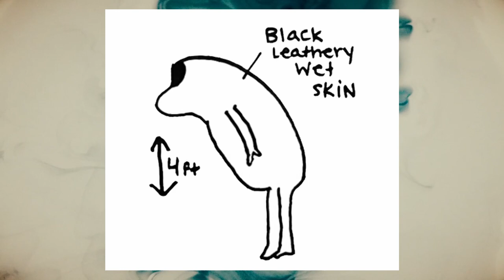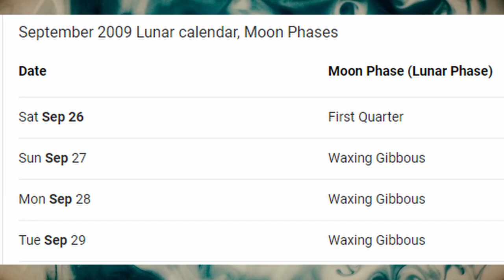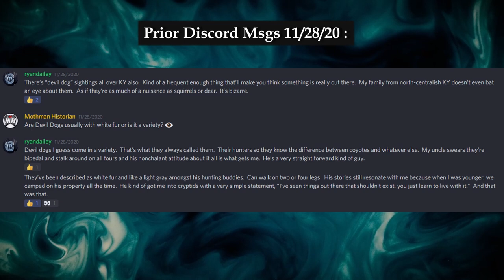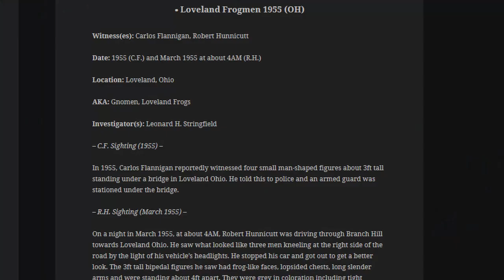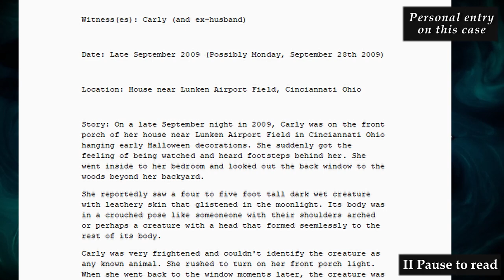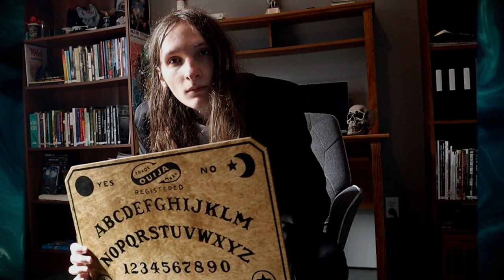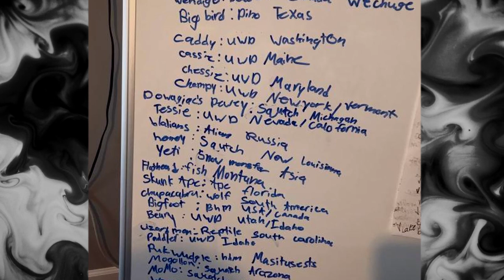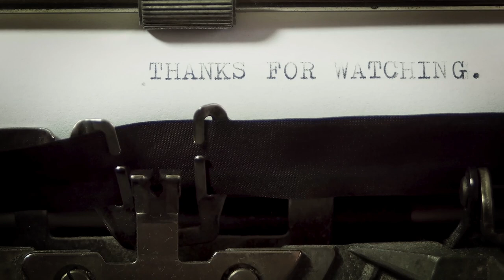Bizarre Creature Reportedly Spotted In Ohio 2009 - Interviewing A Paranormal Couple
Interviewing Ryan and Carly of the Appalachian Mystery Society about the bizarre experiences of their lives. Including Carly reportedly spotting a strange creature near Cincinnati Ohio in 2009. Recorded on December 13-14th 2020 (10PM to beyond midnight)

If you or anyone you know have experienced anomalous phenomena in WV